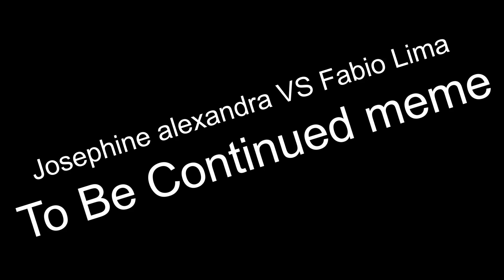Josephine Alexandra VS The World's Greatest Guitarists (Epic Guitar Duel)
Today, I bring you another epic duel here on the channel, and this time Josephine Alexandra faces off against the best guitarists in the world, head-to-head.

Who wins?

YOU DECIDE!